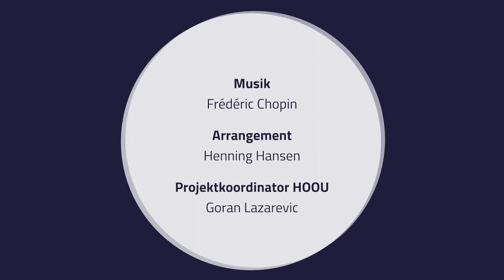F.Chopin - Marche Funebre, Arr. H. Hansen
Projektleitung: Prof. Dr. Hans Bäßler
Konzept: Prof. Dr. Hans Bäßler, Henning Hansen, Dennis Bischoff
Projektkoordination: Goran Lazarević

Musik und Arrangement: Dennis Bischoff
Videoproduktion: Anette Reiß, Jan Oellrich, Aljoscha Seuss

2019